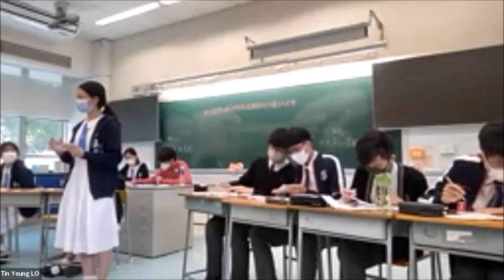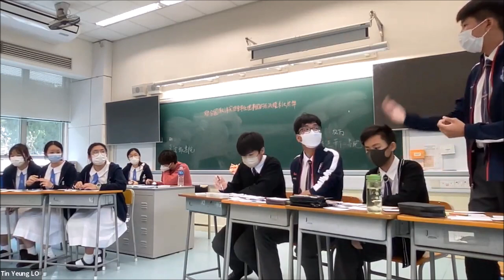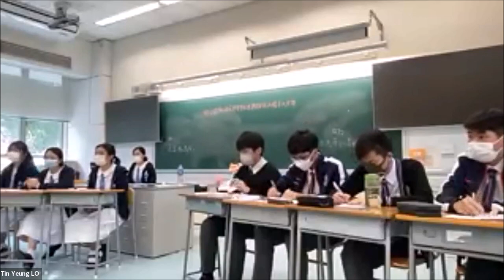20221105＿甲組B賽區_第1輪＿「聯合國取消安理會常任理事國的否決權利大於弊」_ 嘉諾撒書院（正方） vs 香港華仁書院（反方）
【賽果：1:2】 香港華仁書院勝出（分差5）
【最佳辯論員：反一】香港華仁書院高梓峰同學

新一屆聯賽，我們回歸賽體賽！第一場，就放眼國際外交舞台：世界和平，距離我們多遠呢？自1945年始，世界再沒有「大戰」，地區衝突卻從沒有歇止；近幾年疫情到來，不僅沒有讓各國團結起來，反而地區局勢更見劍拔弩張，俄烏戰爭更帶來人道災難、全球經濟動盪。透過改革安理會五常否決權制度，人類就能倚仗聯合國更多嗎？

喇沙書院
嘉諾撒書院
拔萃男書院
拔萃女書院
聖馬可中學

崇真書院
聖保羅書院

播道書院
協恩中學
華英中學
梁式芝書院